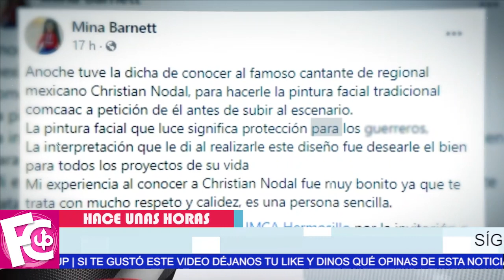⛔ Christian Nodal 𝗟𝗔 𝗩𝗘𝗥𝗗𝗔𝗗 detrás de su nuevo look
El muy extravagante cambio de look deja sorprendidos a todos sus fans…